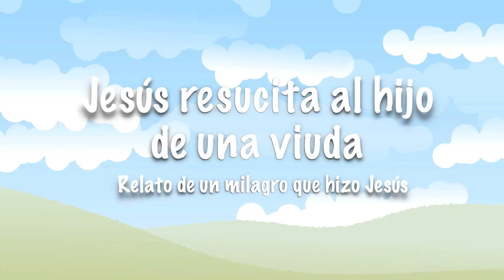Jesús resucita al hijo de una viuda